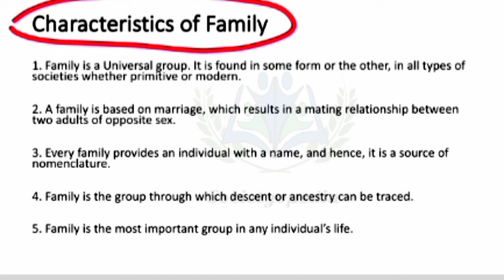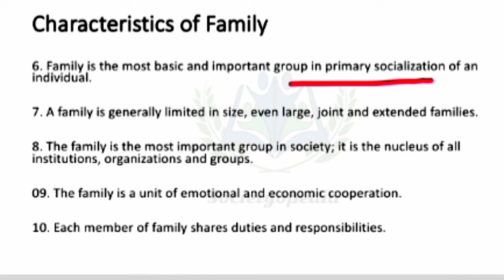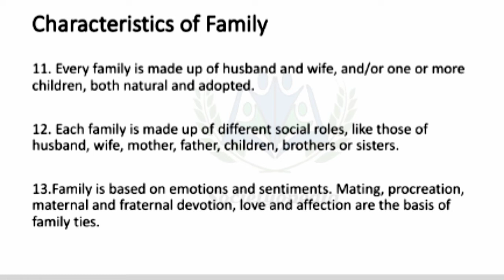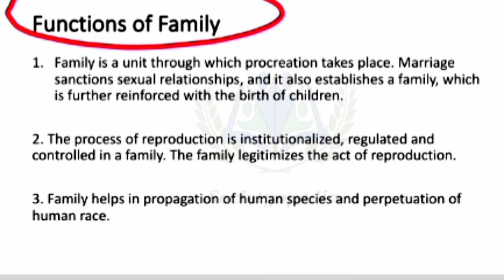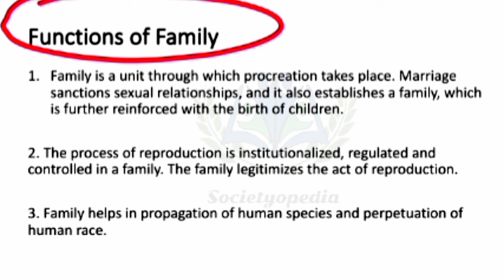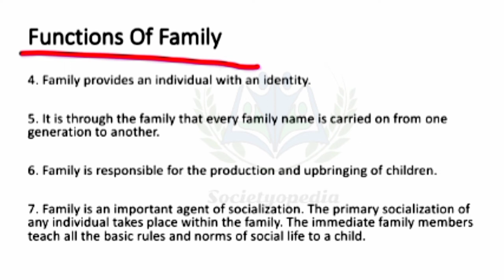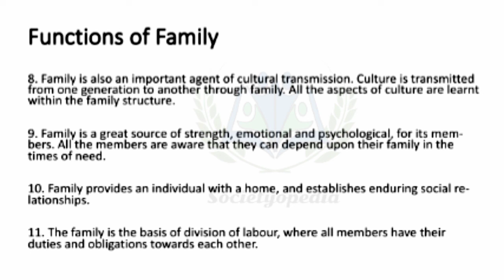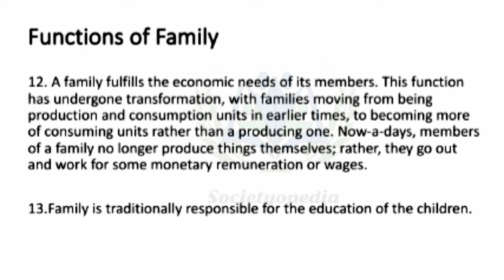Characteristics and functions of Family in Sociology || Urdu Hindi Soc Lectures for UPSC,CSS,PPSC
In this lecture we are going to discuss the functions and characters of family
Characteristics of Family:
1. Family is a Universal group. It is found in some form or the other, in all types of societies whether primitive or modern.

2. A family is based on marriage, which results in a mating relationship between two adults of opposite sex.

3. Every family provides an individual with a name, and hence, it is a source of nomenclature. (and so on )
Functions of Family:
As a social group and as an important social institution, family performs various func­tions that are as follows:

1. Family is a unit through which procreation takes place. Marriage sanctions sexual relationships, and it also establishes a family, which is further reinforced with the birth of children.

2. The process of reproduction is institutionalized, regulated and controlled in a family. The family legitimizes the act of reproduction.(and so on)

Playlist Links 👇
🎦 Playlist #1

Keep Supporting❤️
Regards,
Ayesha Ibrahim